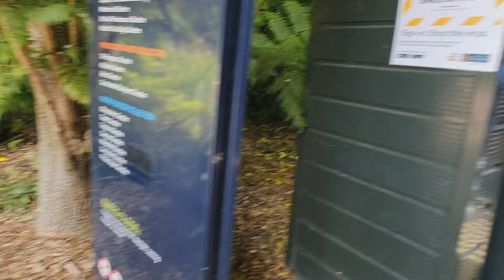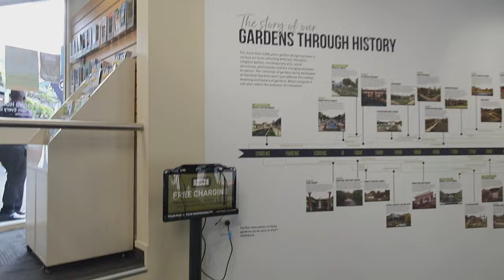Hamilton Gardens, New Zealand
Hello, you lovely people out there.
Hamilton Gardens are one of the top attractions in Waikato, New Zealand.  Hamilton Gardens are the must see in Hamilton, New Zealand. These beautiful gardens are extremely diverse and offer a wide selection of themed gardens, glass houses, rose gardens, ponds and more.
 If you are looking for a list of things to do in Hamilton, visit to the gardens should be on top of your list.

Hamilton Gardens have a collection of themed gardens including Japanese garden, Chinese garden, Renaissance garden, Modernist Garden and many others. They are easy to explore, there are signs everywhere and you can grab a map from the info center. This place is great for the whole family, so bring your kids, parents, friends and have fun!